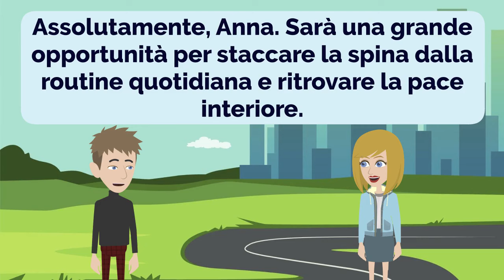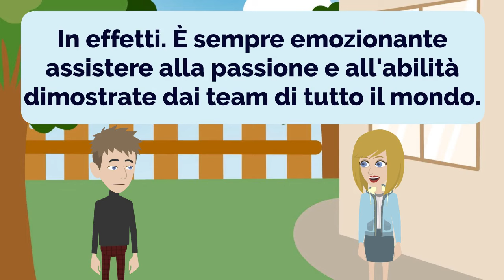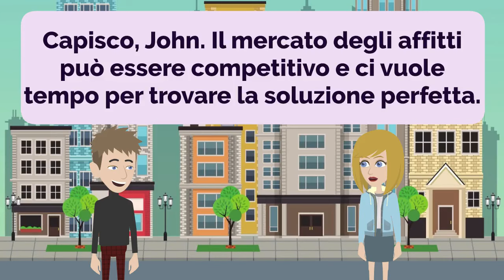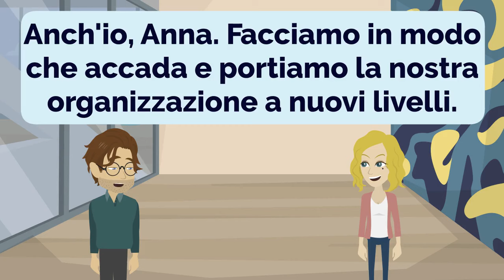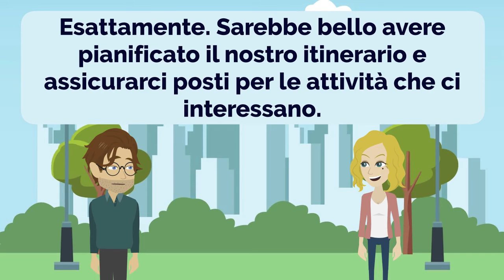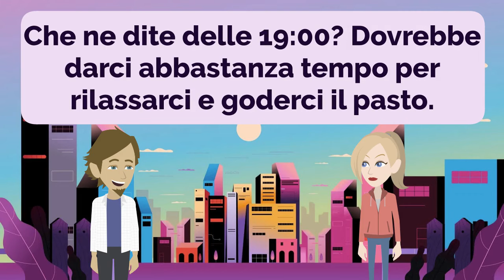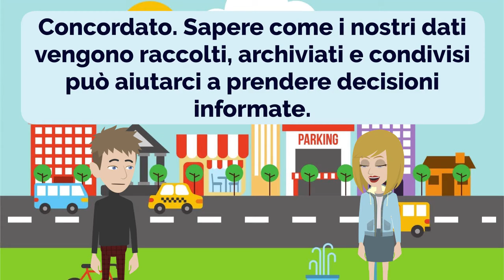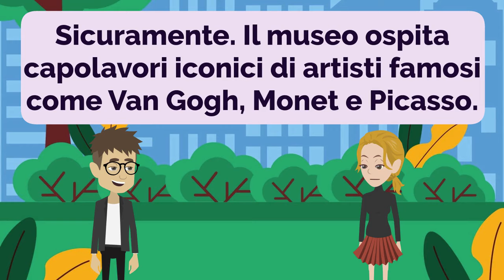Italian Practice Episode 50 - The Most Effective Way to Improve Listening and Speaking Skill